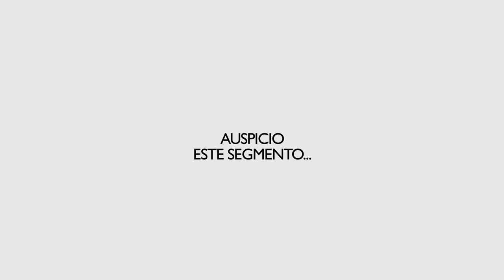Esloras Tv LOS QUE SABEN Helices para cruceros